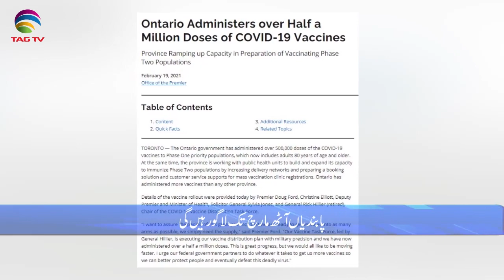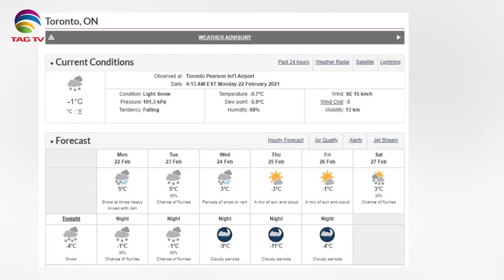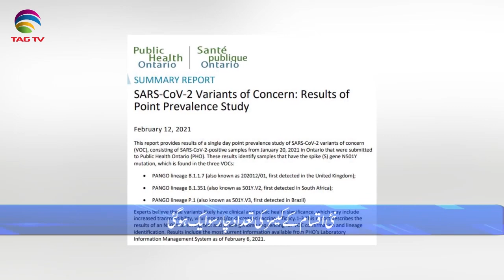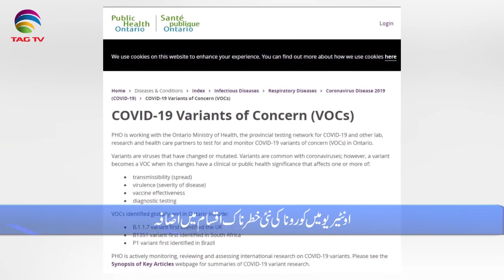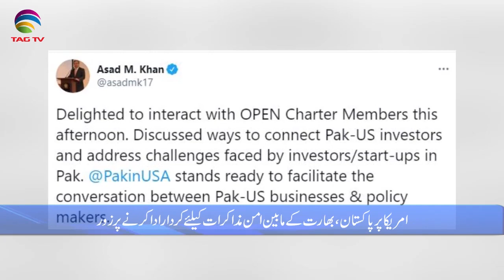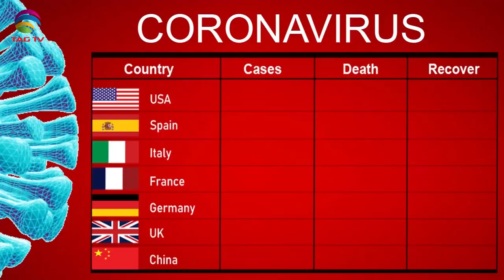International & Canadian News Bulletin in Hindi/Urdu - Feb22, 2021